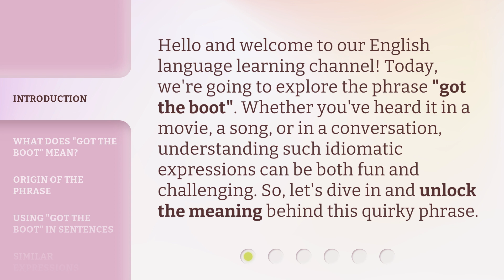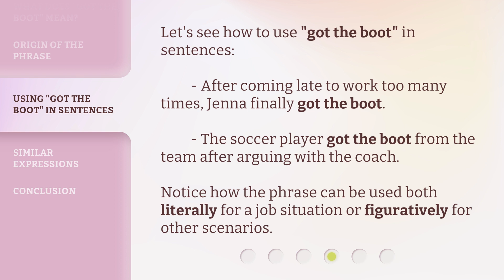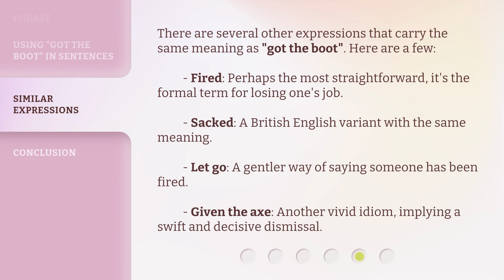Got The Boot: Unpacking the Phrase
Got The Boot: Unpacking the Phrase • Discover the fascinating origins and meanings behind the commonly used phrase 'Got The Boot' in this intriguing video. From its historical roots to its modern-day usage, delve into the intriguing world of idiomatic expressions and learn something new today!

00:00 • Introduction - Got The Boot: Unpacking the Phrase
00:32 • What Does "Got the Boot" Mean?
00:58 • Origin of the Phrase
01:20 • Using "Got the Boot" in Sentences
01:43 • Similar Expressions